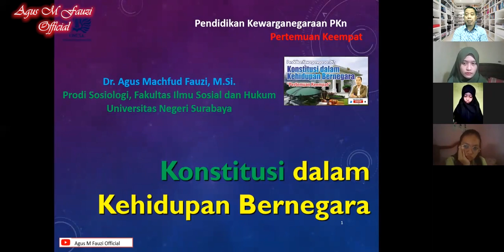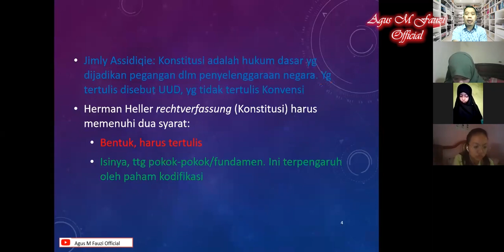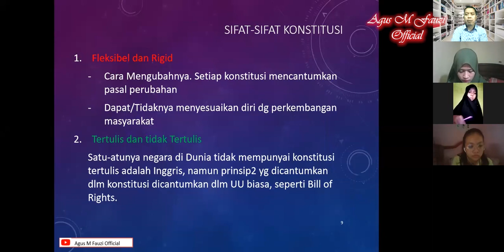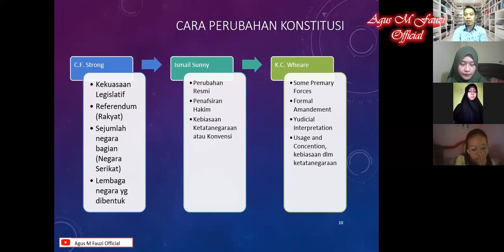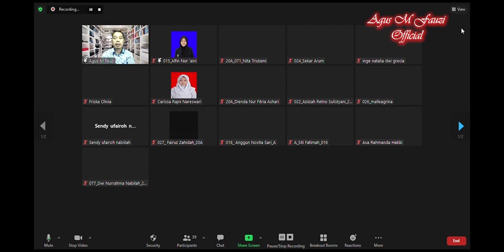Konstitusi dan Perubahan, Bolehkan Presiden 3 Periode dll, Pendidikan Kewarganegaraan 4 (Plus, QnA)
Q n A Konstitusi dan perubahan, Pendidikan Kewarganegaarn PKn 4, Bolehkah Presiden menjabat 3 Periode?  dan Bagaimana Bill of Right Indonesia? @agusmfauziofficial7543